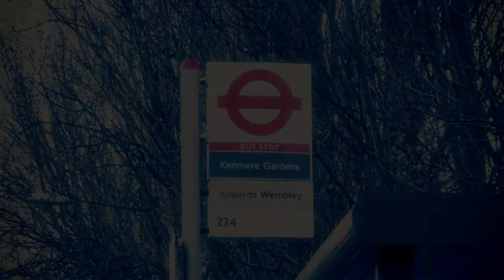Hot Spot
The raunchy sauna video from the Boy Banned boys. Written by Lewis Greenslade. Produced by Jason Prince. Published by Boy Banned Ltd.